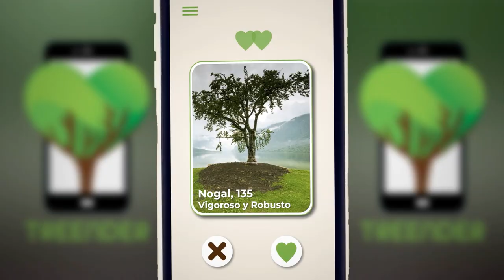Treender, Enamórate De Un Árbol | Mini Mocks | Comedy Central LA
Yo hice match con un cactus. 😅🌵

TALENTO
Cheryl Sue

EXTRAS
Manuel Gómez
Eli Aquim
Antonio Agredano
Angélica Mirt
Ana Karen
Daniel Sandoval
Elaine
Lorena Bianchi
Livia Almeida

VIS AMÉRICAS

PRESIDENTE Y CEO DE MERCADOS INTERNACIONALES, CP GLOBAL & EXP
Pam Kaufman

SVP INTERNATIONAL STUDIOS
Federico Cuervo

SVP EJECUTIVA A CARGO DE PRODUCCIÓN PARA PARAMOUNT AMÉRICAS
Michelle Alberty

SVP GM MEXICO & COLOMBIA
Laura Pérez

EVP CHIEF COMMERCIAL OFFICER
Eduardo Lebrija
SR. DIRECTORA DESARROLLO Y PRODUCCIÓN DIGITAL STUDIOS AMÉRICAS
Catherin Seele

SUPERVISORA DE PRODUCCIÓN DIGITAL STUDIOS LATAM
Mariana Morales

PRODUCTOR DIGITAL STUDIOS
Pepe Garciagranados

GERENTE DE PRODUCCIÓN DIGITAL STUDIOS
Lorena Bianchi

COORDINADORA DE PRODUCCIÓN DIGITAL STUDIOS
Mariana Salem

POST PRODUCCIÓN DIGITAL STUDIOS
Judith Arenas

PRODUCTORES EJECUTIVOS
Lydia Goomansingh
Mitch Lewis

SR. DIRECTORA DE MARKETING AMÉRICAS
Patricia Ramella

COMMUNITY MANAGER COMEDY CENTRAL
Rodrigo Sánchez

PROGRAMACIÓN Y OPERACIONES
Mariamar Miranda
Oscar Mendoza
Tania Blanco

SR. DIRECTOR COMUNICACIÓN CORPORATIVA
Guillermo Reyna

SR. COORDINADORA COMUNICACIÓN CORPORATIVA
Camila de la Torre

SR. DIRECTOR DE AVOD & ALIANZAS DE AD SALES
Hernán Souto

COORDINADORA AD SALES
Aissa Pacheco

SR. DIRECTOR DE SOLUCIONES PARA SOCIOS
Rafael Martínez

SOLUCIONES PARA SOCIOS
Álvaro González
María Teresa Hernández
Valeria Nava

ASUNTOS LEGALES
Mariana Velázquez
Cristian Colín
Stephany Martínez

COPYRIGHT
Ingrid Rodgers
Jonathan Lazcano

FINANZAS
Rafael López
Gustavo Blancas
Álvaro Jiménez

TECH & OPS
Aarón Morales

OPERACIONES DE MEDIA
Cristian Caramelo
Gabriel Cosso

SEGURIDAD Y SALUD
Maximiliano Lance
Sebastián Eyres

TRUCO PRODUCCIONES

DIRECTOR
Omar Conchas

GUIONISTA
Charlie “El Huevo” Barrientos

PRODUCTOR
Iván Trujillo

Manuel Humaran

EDITORES & COLORISTA
Omar Conchas
Alberto Sámano

GERENTE DE PRODUCCIÓN
Omar Áviles

Antonio Zacruz

SCRIPT
Hugo Magaña

Nicole Reza

Héctor Ortiz

ATENCIÓN A CLIENTE
Karen Muñoz

CÁMARA B
Lalo Mirafuentes

Anthar Álvarez

GAFFER
Domingo Sánchez Ríos
Jorge Pasos Silva
Gabriel Maldonado
Eduardo Velazco Chávez

Verónica Nevárez

Mariana Quintana Villarreal
Máximo Nevárez Hernández
Eduardo Alejandro Fernández Díaz
Carlos Javier Hernández Hernández

SONIDO DIRECTO
Francisco Barrón

COORDINADORA DE TALENTO
Cheryl Sue

VESTUARIO
Jorge Trujillo
Sandra González

Lulú Torio
Johanna Marina Bernal

COORDINADOR DE LOCACIONES
Genaro Moreno

LOGÍSTICA
Elizabeth Catalán Padilla

DATA MANAGER
Gabo Morán

CÁTERING
Jenny Hernández
José de Jesús Orozco Riande
Gabriela Hernandez Peralta
Alejandro Iván Menéndez Serafín
Julieta González Redondo

PARAMÉDICOS
Daniel Guerra Galindo
Lesli Luna

Viacom International Inc., una empresa del grupo Paramount.

╔ 𝐏𝐚𝐫𝐚𝐦𝐨𝐮𝐧𝐭+ ╗
¡Los shows de Comedy Central están disponibles en 𝐏𝐚𝐫𝐚𝐦𝐨𝐮𝐧𝐭+!
╚ 𝐏𝐚𝐫𝐚𝐦𝐨𝐮𝐧𝐭+ ╝